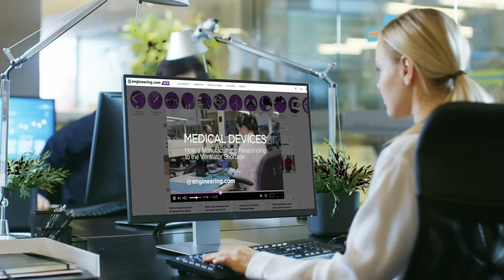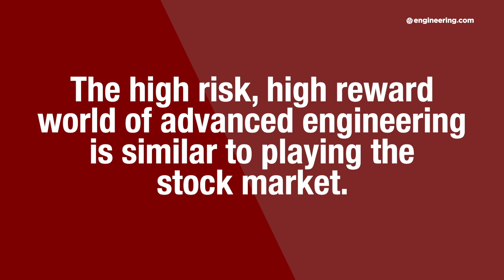Supersonic, Quiet, Clean. What Happened to Aerion?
Supersonic transport maker Aerion has collapsed. The technology they developed needs to go on.

It’s incredibly hard to develop a new aircraft. Do it without the resources of a major airplane company and to simultaneously develop radical new technologies in aerodynamics, propulsion and fuels would seem an almost impossible task. For Reno, Nevada based Aerion Supersonic, it was.

STEM GAMES:
Play some fun and educational STEM games on engineering.com: